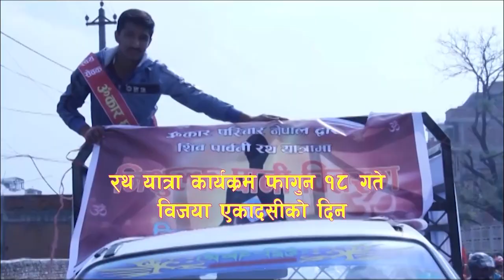OMKMAR SANCHAR With Kalas Yatra & interview kiran thapa@omkar(official)